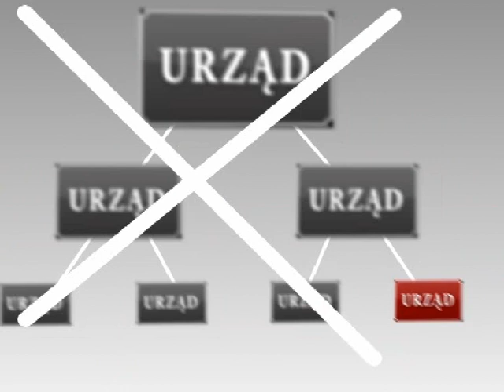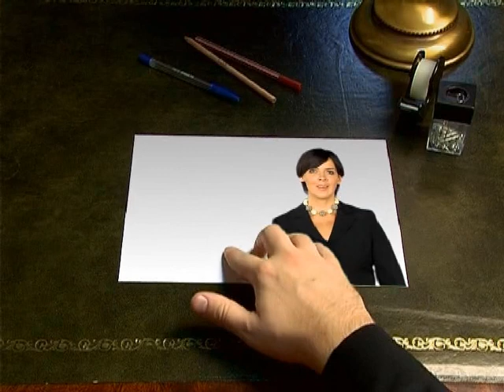Katarzyna Munio - spot wyborczy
Spot wyborczy Warszawskiej Wspólnoty Samorządowej